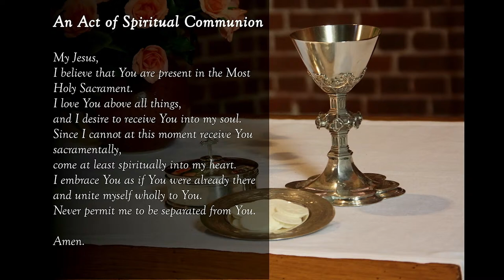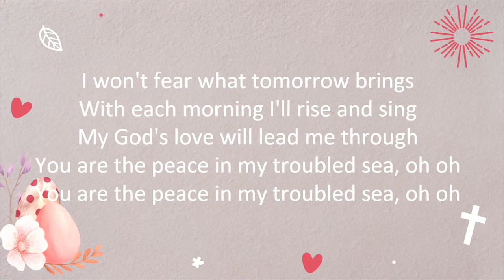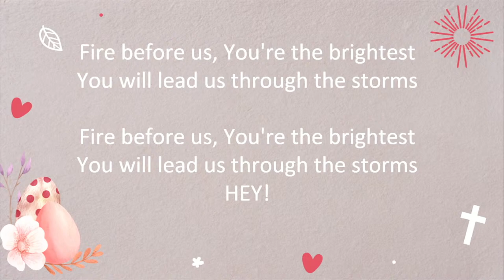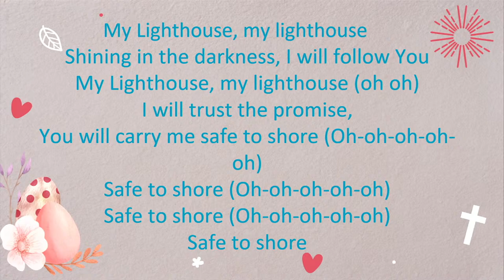St. John Eudes Catholic Church Daily Mass Service, Apr. 11, 2024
Memorial of Saint Stanislaus, Bishop and Martyr